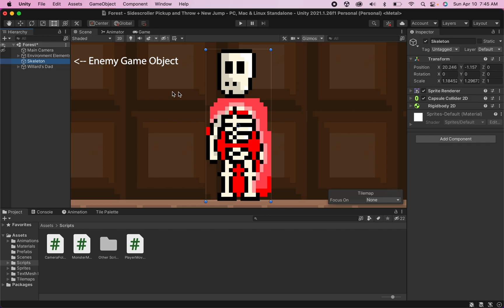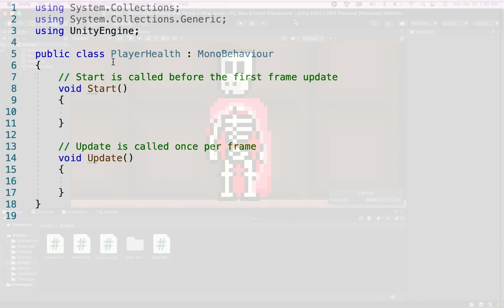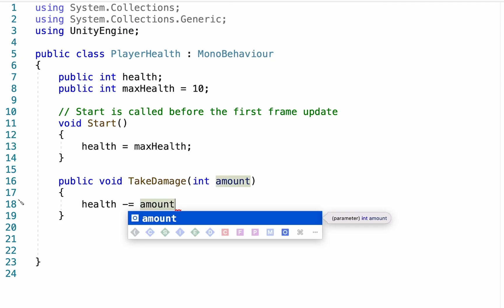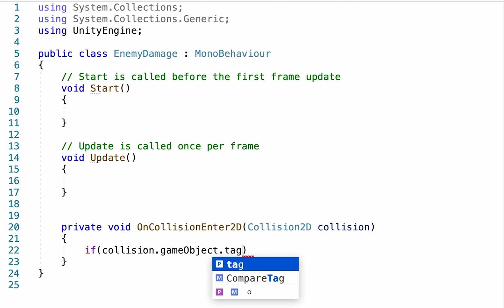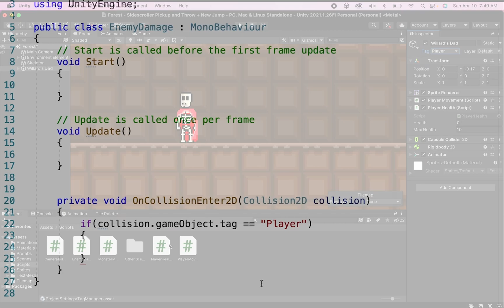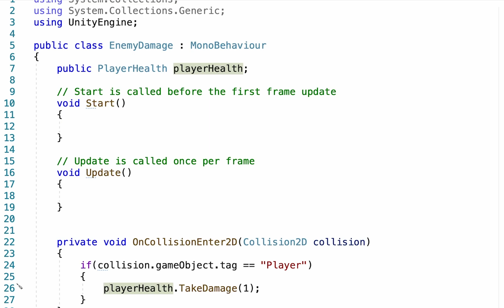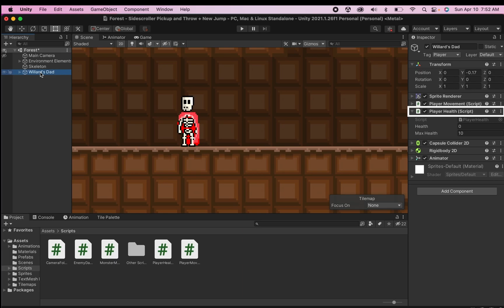Player Health System #1: Taking Damage (Unity Tutorial)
Beginner-friendly, Unity 2D tutorial showing how to set up a basic health system for your player. This video shows how to link your player's health to enemies, so they can deal damage.

📖 CHAPTERS 📖
0:00 - Demo and Project Setup
0:54 - Writing the Player Health Script
2:24 - Writing the Enemy Damage Script
6:04 - Setting up Enemy Damage in Unity
6:37 - Testing the Setup and Outro

💡 IF ENEMY IS MULT-HITTING THE PLAYER 💡
A common problem for some users is that the enemy multi-hits the player, sometimes even destroying him/her right away. Most often, this is because the enemy detects multiple collisions. As set up, the enemy will deal damage for EVERY collider on the player (including child objects of the player). If you want to make sure that only one collision occurs, edit your script to read:
if(collision.collider.tag == "Player").
Adding the "collider" key word, will cause the damage to only be dealt once per attack, instead of once per collider encountered.